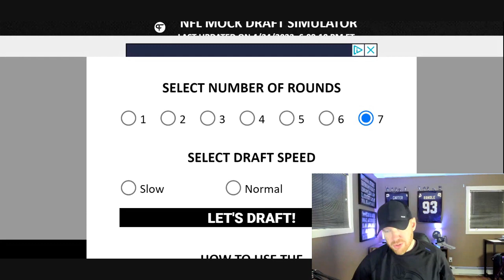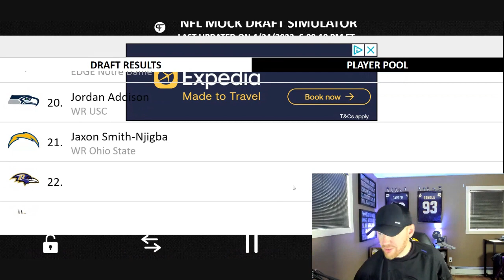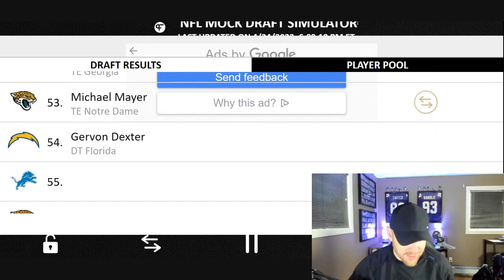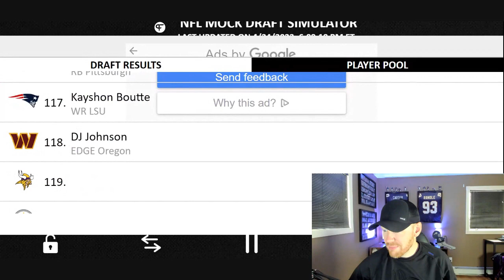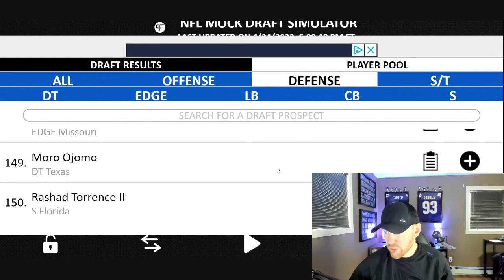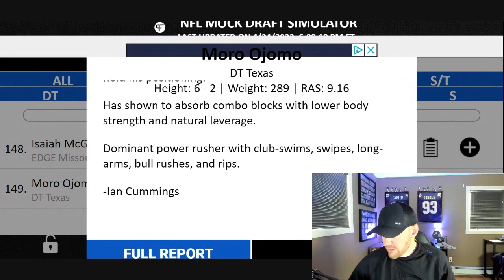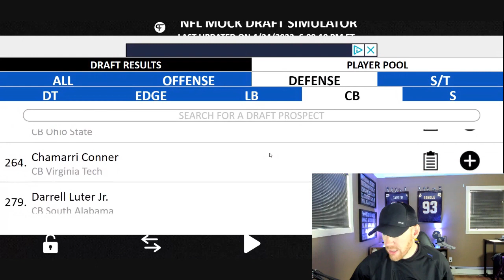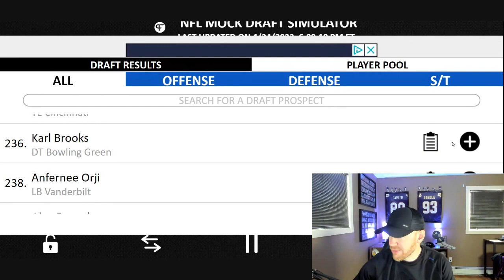Onebar's FINAL Vikings 7 Round 2023 NFL Mock Draft